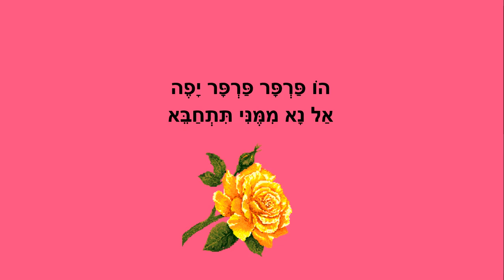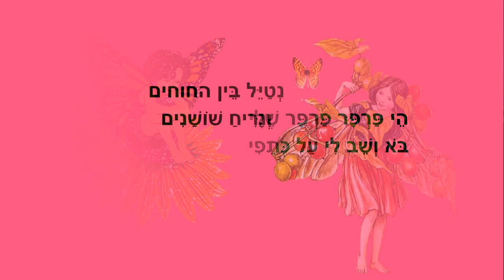פרפר שלי - שיר לפרפר - מנוקד לילדים - כתבה: ריקי זקן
פרפר שלי
דקלום לפרפר